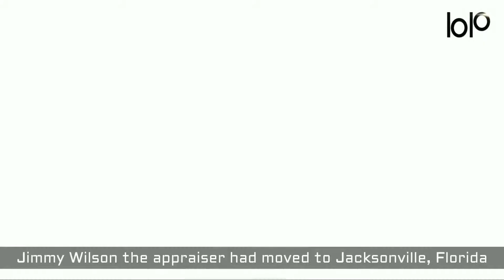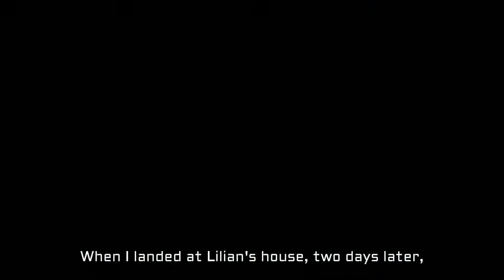LORD CURZON'S TABLE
Is Lord Curzon's Table cursed like the Hope Diamond?  Will it make the owner land in trouble?
A Story  By Award Winning Mystery Writer  Benjamin Thomas